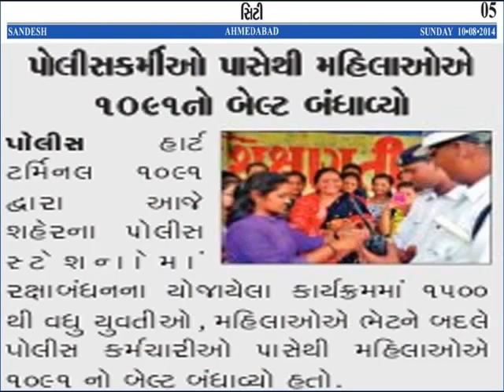Surakshabandhan 1091 pressclips